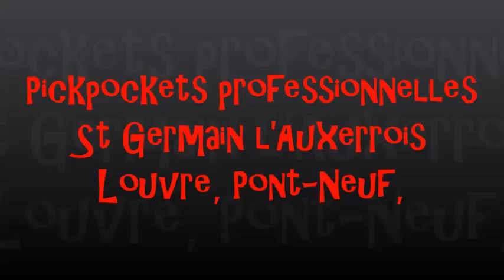Pickpockets professionnelles Louvre Pont Neuf St Germain l'Auxerrois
Pickpockets professionnelles Louvre Pont Neuf St Germain l'Auxerrois. Cette équipe de quatre bulgares opère essentiellement à l'intérieur et à la sortie de l'église Saint Germain l'Auxerrois ciblant particulièrement les touristes asiatiques. Occasionnellement métro Louvre et Pont-Neuf.